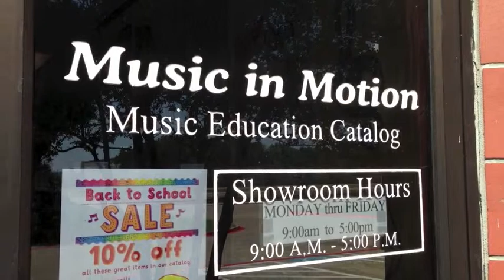Music in Motion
Interview with Amy Stewart of Music in Motion.

Music in Motion has over 5000 music, movement and dance education resources and music-related gifts for all ages - books & CDs, DVDs, software, games, posters, awards, classroom and ethnic instruments, incentives,  gifts, teaching aids, costume accessories for performances, and more.